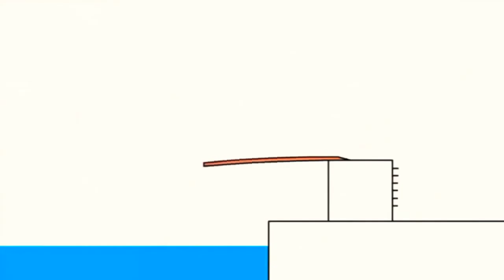17 квітня 2021 р.